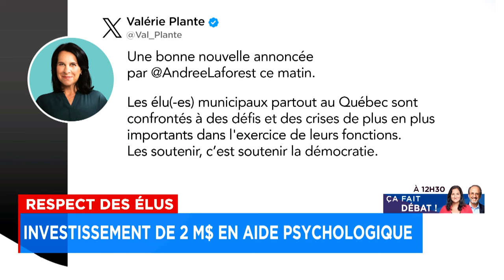Québec annonce 2 millions $ pour l’aide psychologique aux élus municipaux: explications 12h